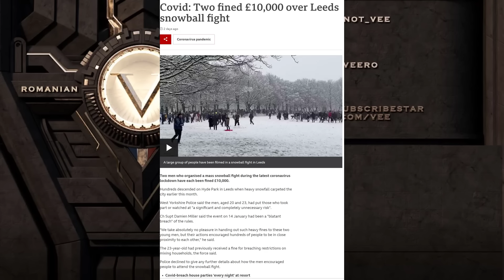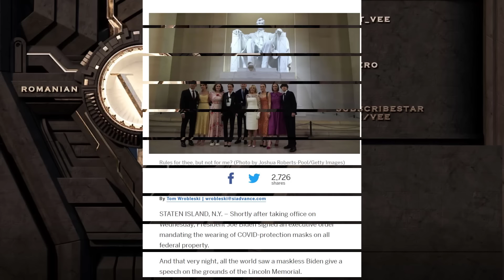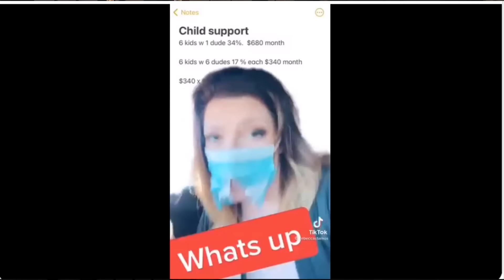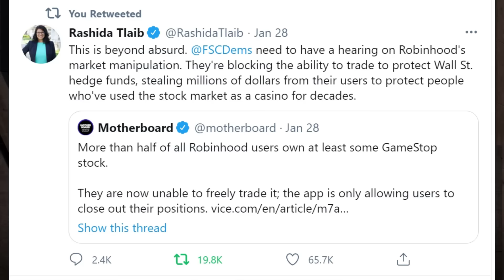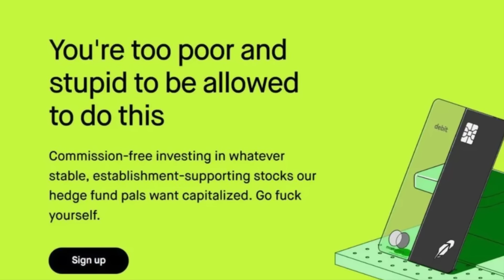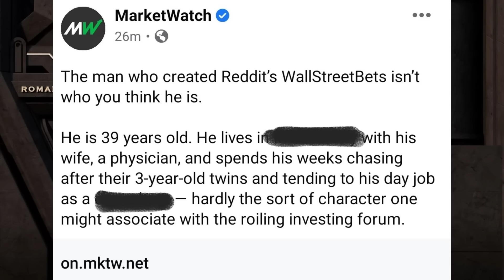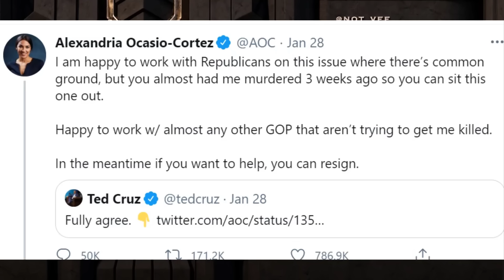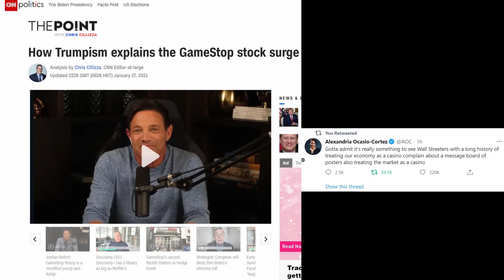This Week In Stupid (31/01/2021)